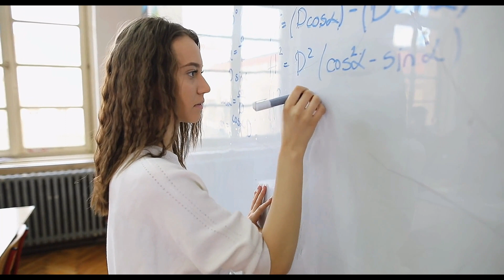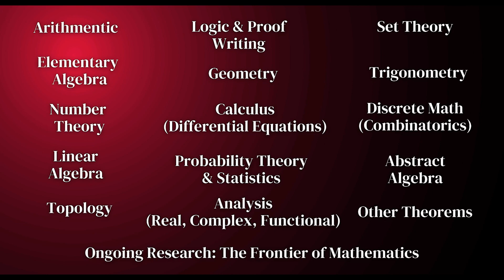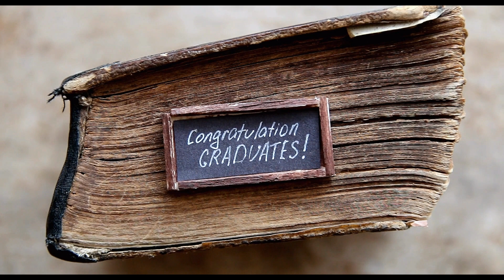A Path through Math: the Order to Learn it ALL (2nd Ed.)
For many, math may not seem interesting...but if you study it long enough, it changes you.

Timestamps:
0:00 - Introduction
1:16 - The Order of Math
3:29 - Math & God

Arithmetic
Logic & Proof writing
Set Theory
Elementary Algebra
Plane Geometry
Number Theory
Calculus (Differential Equations)
Discrete Math (Combinatorics)
Linear Algebra
Probability Theory
Mathematical Statistics
Topology (Advanced Geometry)
Analysis (Advanced Calculus)
Other Theorems
Ongoing Research (Frontier of Mathematical Knowledge)